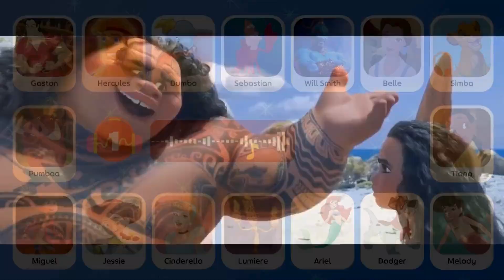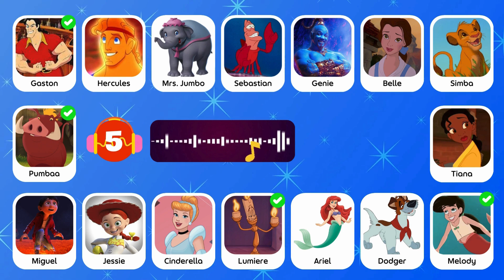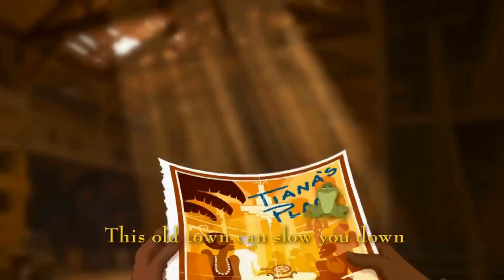Guess 30 Disney Character By Their Song? | Guess Who's Singing 🎤🎶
Guess 30 Disney Character By Their Song? | Guess Who's Singing |  Miguel, Ariel, Jessie, Simba, Esla
In this Disney Songs Challenge, you have to guess who's singing in each song! Can you identify all the characters and songs?
If you're a fan of Disney movies, then you'll love this quiz! In each song, you'll have to guess who's singing. Can you identify all the characters and songs? With QuickQs, it's easy to take the quiz and find out how well you know the Disney songs!